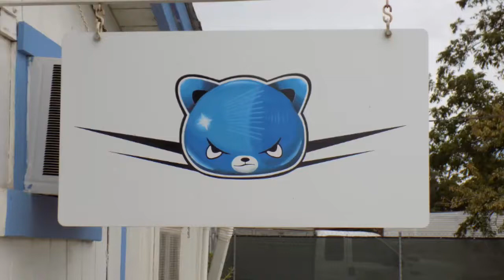Alpha Games & Comics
This is the official November 2017 ad for Alpha Games & Comics.